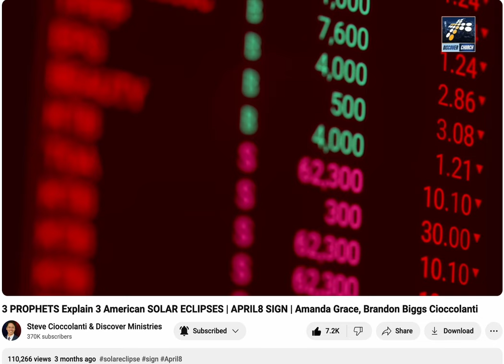PROPHECY OF PRESIDENT TRUMP BEING SHOT IN HIS EAR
God showed President Trump’s assassination attempt three months ago. “I saw an attempt on his life. This bullet flew by his ear and it came so close to his head that it busted his eardrum."